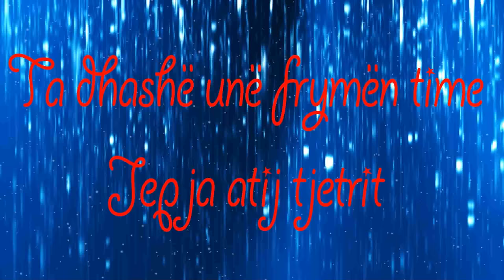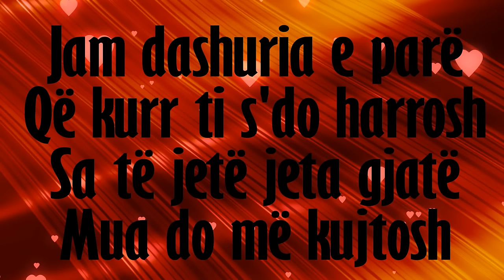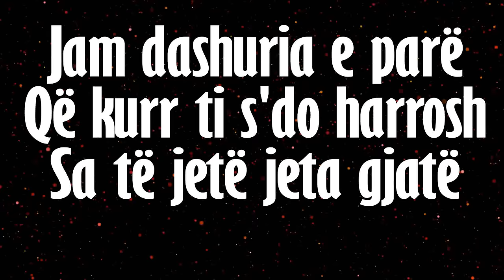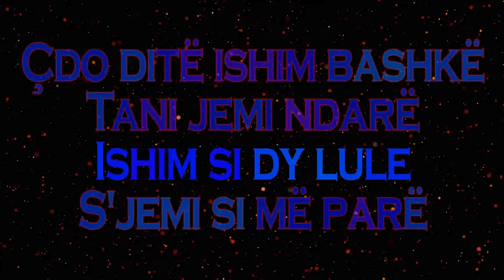Franko ft. Loli Loka - Dashuria e pare (Official Lyrics Video)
Këndon : Franko ft. Loli Loka "Dashuria e pare"
Music/Muzika : Arber Gorezi
Teksti/ Lyrics : Loli Loka
Producer : ArtLolyRecords
Video : Stilo Production
Publisher: Almus Music

Loli Loka